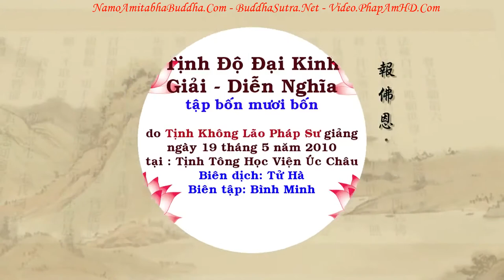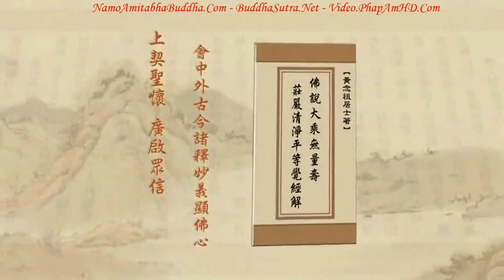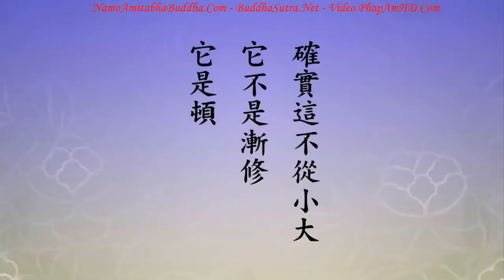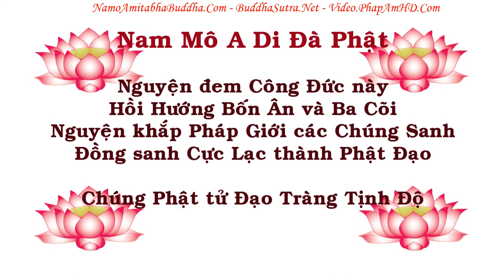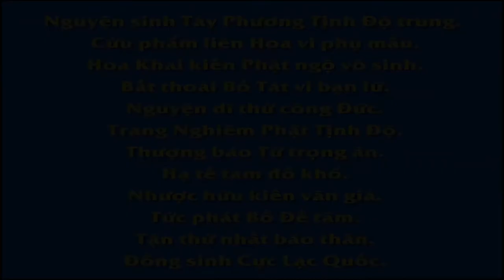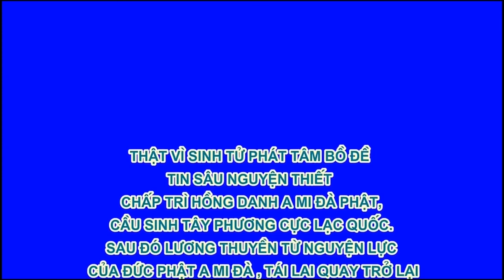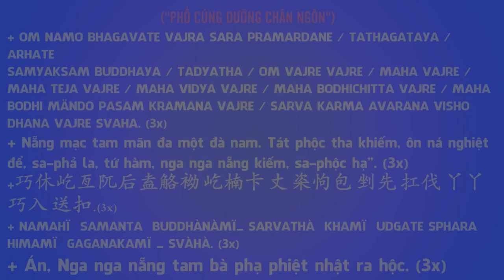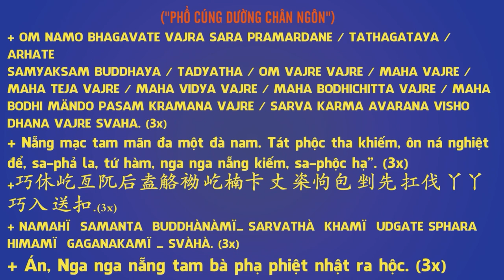TẬP 044, Suốt 49 Năm Đức Phật Dùng Phương Pháp Gì Giáo Hóa Chúng Sinh, Tịnh Độ Đại Kinh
卍 Namo Amituofo
卍 Namo Amitabha
fb. com/hoathuongtinhkhongkhaithi